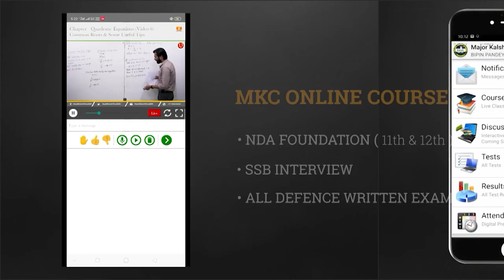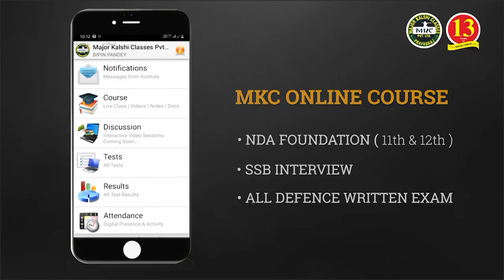Military Nursing Service (MNS) Exam 2021 - Interaction with MNS Class Students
Military Nursing Service (MNS) Exam 2021 - Interaction with MNS Class Students about their Preparation

To practice Chapter Wise Tests and Full Syllabus Mock Tests, download MKC Test Prep App

Join Major Kalshi Classes for complete and thorough preparation of all Defence Exams (Written Exam), SSB Interview, Spoken English, GD/SRT, Physical Training and Complete Medical Check-up.

To Register for Classroom Course or Online Classroom Course or for any query

You can also visit Major Kalshi Health Care Center official